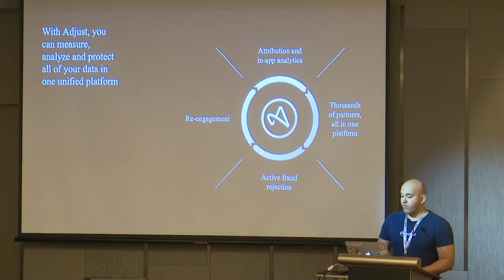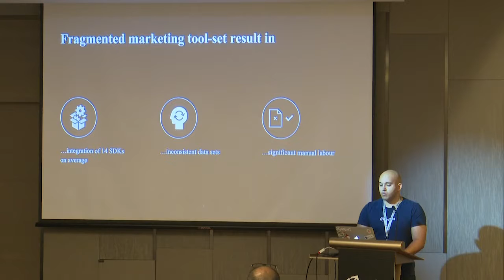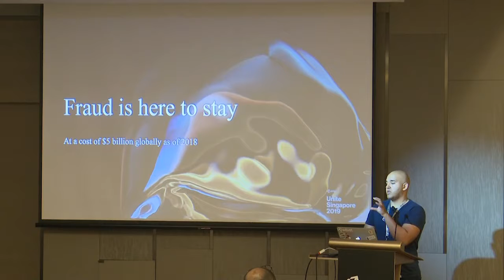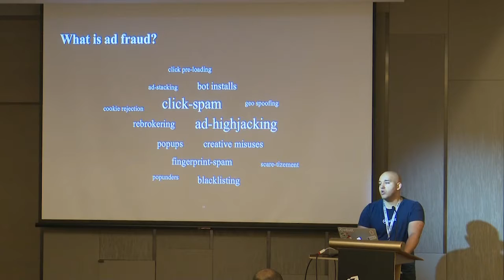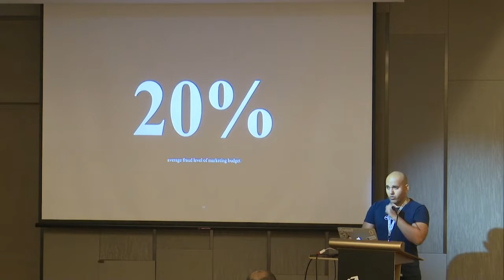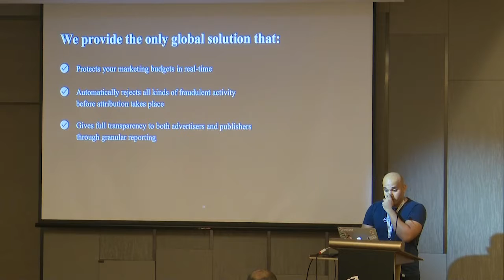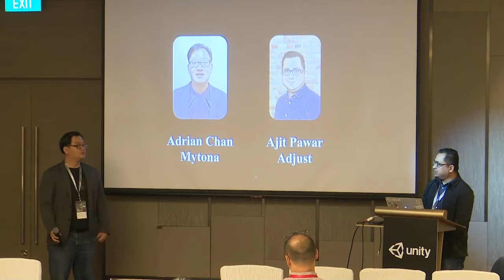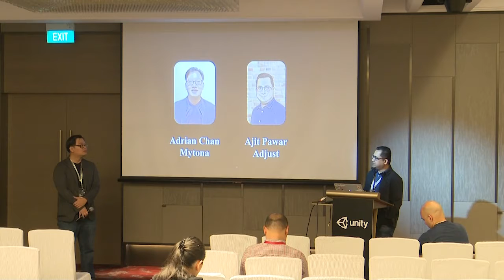02/10 Rm 4 Talk 1 : Year of evolution rather than revolution / Mytona's Marketing Strategy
A look at how gaming developers from all over the world have leveraged Adjust's various features to power efficient and successful marketing campaigns. We'll break down approaches that have helped some of gaming's biggest apps grow and retain their users, as well as strategies for getting the most out of your channels, and sharing some of our findings on how to best encourage your users to convert.

Ashraf Hamza (Adjust)
Ashraf is a core member of Adjust's team of Technical Account Managers. An expert in the intricate world of mobile marketing, Ashraf helps clients troubleshoot issues and make the best of Adjust's suite of products.
Ashraf has a background in digital advertising, with X years agency experience planning and managing campaigns for global advertisers.

Ajit Pawar (Adjust)
Ajit Pawar handles the Partnerships Manager role for Southeast Asia at adjust, to nurture and grow the flourishing landscape of global and local partners in the region. He brings in more than 15 years of diverse work experience in Technology, Consulting and ADTech space complemented with hands-on experience across domains like Performance & Digital Marketing, Big Data, Business Intelligence, CRM and Product Lifecycle Management, he’s passionate about innovating effective ways of data driven digital marketing strategy through technology.

Adrian Chan (Mytona)
Adrian is currently a Lead UA Manager at Mytona. Mytona is a Russian game developer and their most played titles are Cooking Diary (Time Management) and Seeker’s Notes (Hidden Objects).

Adrian has been involved in the gaming industry even before Maple Story SEA (Free-to-play PC) launched in this region. He has held various roles from game distribution, product management, business development and finally a switch 5 years ago into marketing and user acquisition.

If he can overcome motion sickness, he would love to start a new hobby in SIM racing on VR. Feel free to approach him for any discussion on mobile games advertising and digital marketing related topics.